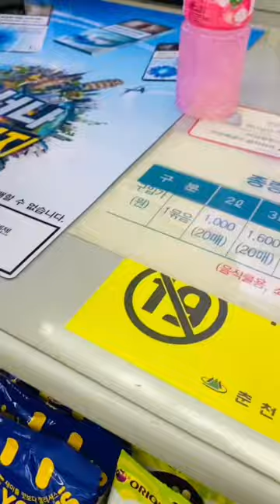Korean Convenience Store, Litchi Juice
I really like this Litchi Juice , It costs 1200 won. It remains of Bangladeshi drinko juice which Is also litchi flavored . In Korea I missed that a lot. Now I got the Same taste In this Juice too. Also the Ingredients that Is pulp In It. That tastes so good also looks cute , pink In color. Isn’t Interesting to drink a juice with chewing It. What u think about It?